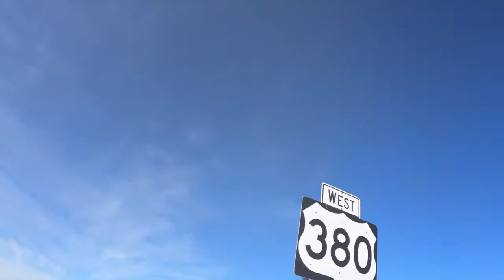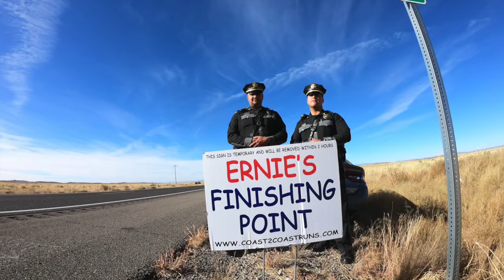Bingham, New Mexico!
Welcome to Bingham, New Mexico! (Both Houses!) 🥳

Yep! These 2 houses are Bingham, New Mexico! When you stand at one of the town signs you can look about 1/2 mile down the Highway and see the back of the other one!! 🤣

Officer Chavez (Johnny) was my brand new escort today from the New Mexico State Police for our trip through Bingham and beyond! He got the extended Reader's Digest version of Ernie's story and absolutely loves it all and being a part of this journey! He has already volunteered to come back Thursday and do it all over again!! 🧑‍✈️🚓

As for critters... only some scattered cows so far off in the distance that even if I yelled, "HEY COW!!", they wouldn't likely hear me anyway... 🐄🐄🐄🐄🥺

Now, I did hear several jet aircraft flying overhead and around the area but I never could actually see them??? Perhaps being so close to the military base and the fact that they are probably flying alien space ships and don't wanna be seen could have something to do with it!?!?!? 🙄🛸👽🤷‍♂️

The nice folks you see by the van yelled at me, "Can we take a picture with you?", so I yelled back, "Of course!" 🤣

Officer Chavez stayed right beside me for the entire 4 miles and we talked non-stop, so I apologize for the minimal photos but we were also treated to another Officer being in the area and he came to meet us at the finish to get in the photo! 📷🙂

This section (about 40 miles) will be very limited, so far as photogenic qualities go, so I will do my best to bring you the action!! 🙃